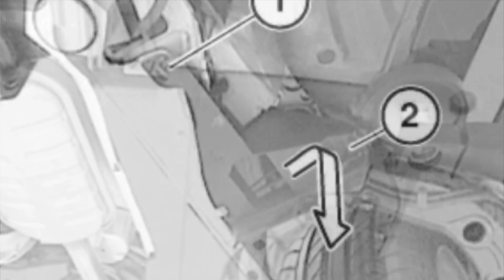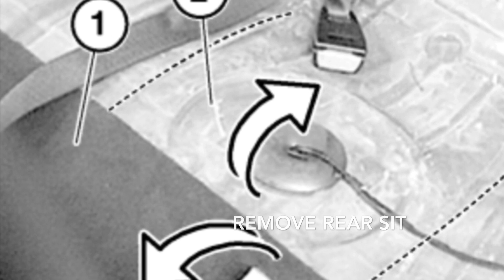How to remove Car Fuel / Gas Tank . BMW 316ti E46 Petrol Fuel Tank cracked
There are many reasons the car fuel / gas tank to be removed, just for flushing it or a cracked fuel / gas tank which is leaking and need to be replaced.
In nowadays the fuel quality is not the best and the amount of residue from bad fuel collects in the bottom over the time .. clogging your filters etc.. can cost a lot of troubles for the drivers. Troubles related with car safety and many expensive unplanned maintenance on the fuel system and even the engine itself. The low fuel quality is really dangerous for the car’s fuel system and the engine itself.
In my case BMW 316ti E46 fuel tank was cracked return pipe connection which is “welded” to the tank and comes with it. The fuel /gas tank is plastic made by the way.
I was really shocked when I saw a fuel flowing beneath the car BMW E46 316ti Compact.
This happened most probably when your fuel ventilation system does not working and by overpressure /overfilling the tank.
In this video you will see step by step BMW guidance how to remove your car fuel /gas tank. It’s most related for BMW owners, but can apply and help and for other car models .
I made this video instruction in order to safe your time and money. Looking around to find good workshop where they can fix your problem is not easy. I’ll be more than happy to help and assist you 😊.